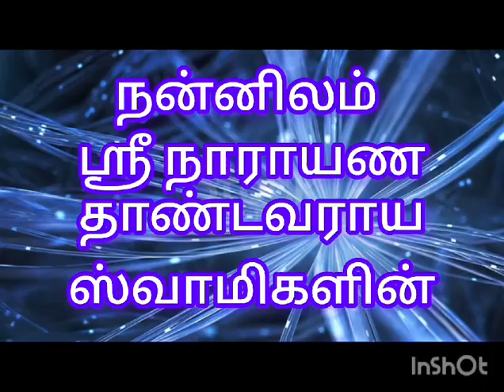Nannilam Sri Narayana Thandavaraya Swamigal - Documentary 009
நன்னிலம் ஸ்ரீ நாராயண தாண்டவராய சுவாமிகள் - ஆவணப்படம் 009